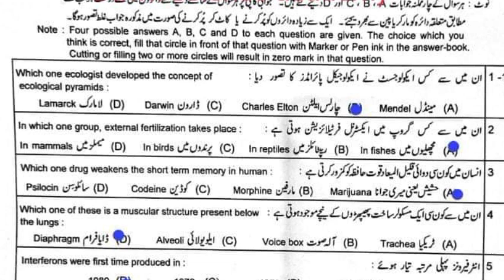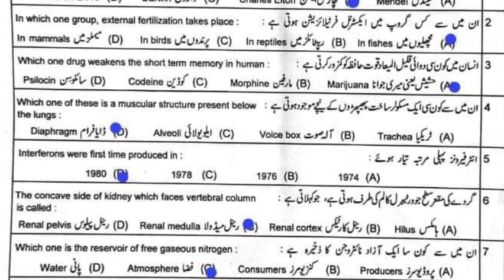Solved Mcqs 10th Biology lahore board (group 1) 2023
Today 10th class Biology lahore board objective
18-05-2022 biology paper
Today 10th class Biology lahore board mcq
biology guess paper 2023
Today 10th class Biology lahore solved mcq
Today 10th class Biology lahore group 1 mcq
Today 10th class Biology lahore morning mcq
10th class Biology lahore board group 1 paper
10th class Biology lahore board group 1 mcq
lahore board solved past papers biology class 10
10th class Biology lahore board 1st time mcq